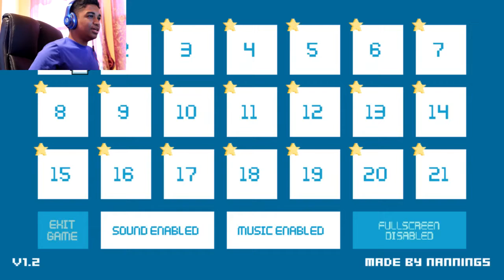My First Computer Game On This Channel (Super Blue Boy Planet) {PART 1}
Hopefully you guys did enjoy this video and maybe I'll try more rage games ( Sort Of Rage Games) This is my first time on this channel uploading a computer game.